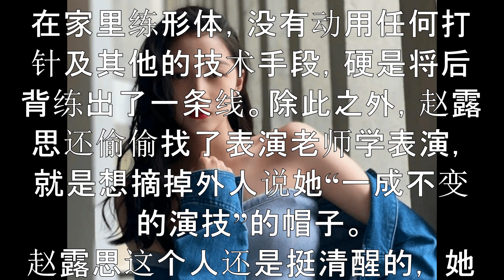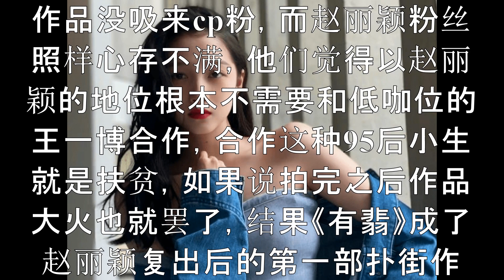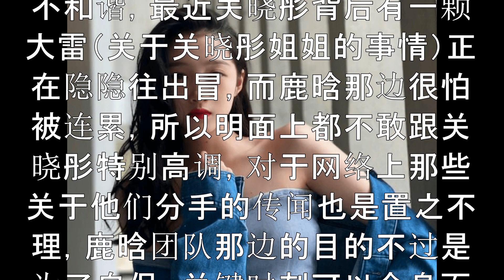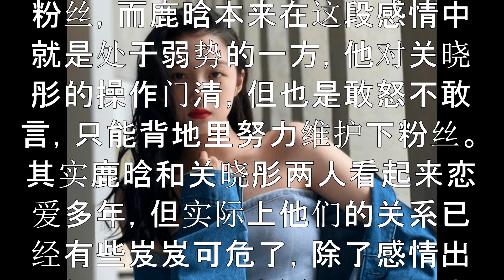鹿晗关晓彤感情的料？赵丽颖撇清王一博？付辛博连累颖儿？赵露思很拼？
赵露思很拼？
赵露思这个人还是挺清醒的， 她不像某些明星，听多了身边工作人员和粉丝的阿谀奉承就迷失了自我。她还算是一个能听得进不好听的话以及一些诚恳建议的人，之前在拍摄《陈芊芊》的时候，很多人说赵露思的肩颈很宽大，斜方肌严重。后来赵露思就努力在家里练形体，没有动用任何打针及其他的技术手段，硬是将后背练出了一条线。除此之外，赵露思还偷偷找了表演老师学表演，就是想摘掉外人说她“一成不变的演技”的帽子。

付辛博连累颖儿？
颖儿是一个特别拼的女艺人，她自从被嘲胖之后就快速减肥，直接给自己瘦出了排骨胸，后来她怀孕结婚，在孕期的时候还拼命拍戏，过度劳累让她掉了一个孩子（她怀的是双胞胎）。颖儿的婚后生活也不是特别美满，别的女人都有老公扶持着，颖儿这边刚好反过来，付辛博婚后的所有工作几乎都是颖儿的资源，现在的颖儿可以说是一个人扶持起了全家，今天颖儿发表了一篇有关于自己事业经历的文章，被大家指责过于焦虑，其实她说的一点也没有错，女明星产后不快一点复出，资源和地位就都被抢走了（现在谢娜那边的资源就有不少人觊觎）。

赵丽颖撇清王一博？
最近赵丽颖和王一博两家的粉丝撕了起来，其实他们关系本来就不是很好，《有翡》开播的时候两家为了共同利益粉饰太平，如今这作品播完了，还扑街了，两家的怨气自然就激发了出来。王一博粉丝一直将《有翡》扑街的锅盖在了赵丽颖的头上，他们认为是因为赵丽颖的状态不好，导致这部作品没吸来cp粉，而赵丽颖粉丝照样心存不满，他们觉得以赵丽颖的地位根本不需要和低咖位的王一博合作，合作这种95后小生就是扶贫，如果说拍完之后作品大火也就罢了，结果《有翡》成了赵丽颖复出后的第一部扑街作品…...其实这两家粉丝撕x，背后还有团队的推波助澜，特别是赵丽颖团队，极其希望两家关系越来越恶劣，这样就可以绝了资本想强将二人再次凑到一起二搭的想法
鹿晗关晓彤感情的料？
关晓彤这个人最懂得如何气那些骂她的人了，只要鹿晗的粉丝发一次疯，关晓彤就会跳出来“内涵”、“炫耀”一次，今天她在ins上换了两次头像，就是在折腾鹿晗粉丝，而鹿晗本来在这段感情中就是处于弱势的一方，他对关晓彤的操作门清，但也是敢怒不敢言，只能背地里努力维护下粉丝。其实鹿晗和关晓彤两人看起来恋爱多年，但实际上他们的关系已经有些岌岌可危了，除了感情出了问题之外，两家团队也是非常不和谐，最近关晓彤背后有一颗大雷（关于关晓彤姐姐的事情）正在隐隐往出冒，而鹿晗那边很怕被连累，所以明面上都不敢跟关晓彤特别高调，对于网络上那些关于他们分手的传闻也是置之不理，鹿晗团队那边的目的不过是为了自保，关键时刻可以全身而退。
周柯宇老赖之子？
周柯宇爸爸“老赖”那个事情已经捶死了，团队为了帮他洗白这件事情，不光找了专业人士帮写通稿，还不停地在后台删贴。现在周柯宇已经铁定了要走孤儿人设了，目的就是为了尽可能地博同情，彻底和自己的爹划清界限，其实明眼人一看就知道他哥哥那篇公关文很假，毕竟一对毫无感情的父母怎么可能接二连三地生二胎三胎呢？而且周柯宇可不止是爸爸身上有雷，他妈妈所参与的事情也不少，另外他爸爸身上还有更大的问题，一旦被挖出来，他们全家都要被封杀的节奏。

欢迎访问频道. D.H娱乐新闻今天
女士们，先生们！
在工作时间累累之后，承诺带来最佳的体验时光。